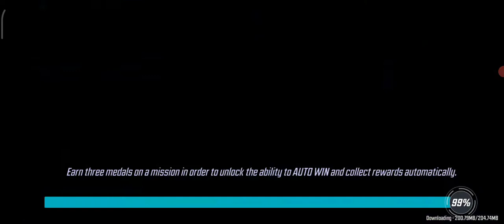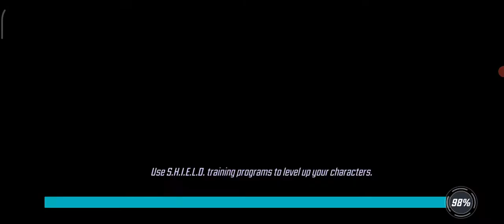🎮 [MARVEL Strike Force - Squad RPG] Chiến thôi !